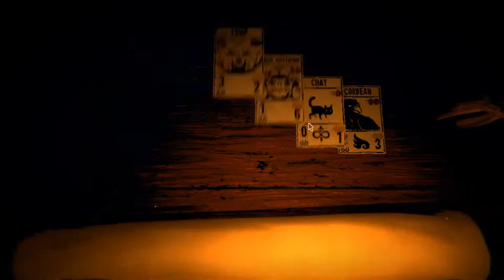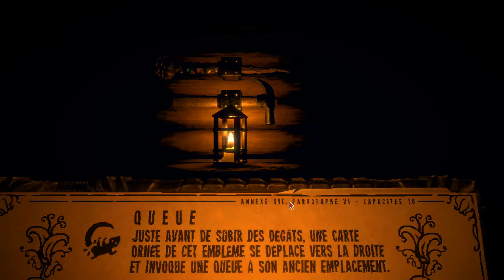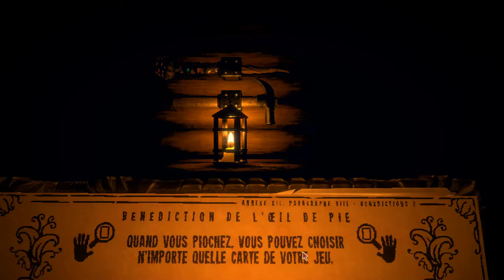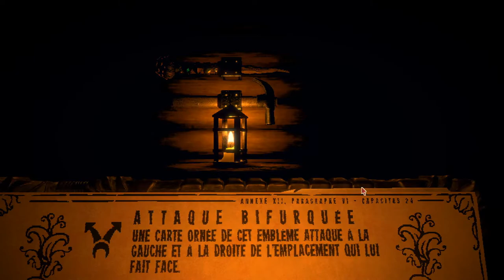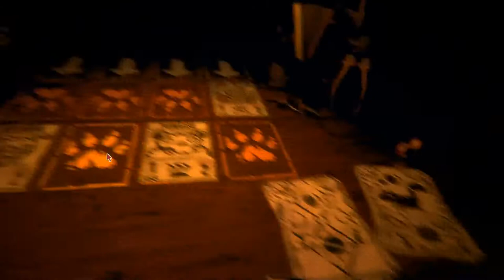LA CREEPYPASTA COMMENCE ! - Inscryption Épisode 1 [Découverte]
Et c'est parti pour le début d'une nouvelle aventure (encore) sur Inscryption
Un jeu de carte qui emprunte pas mal à Slay The Spire pour en faire... tout autre chose
Spoiler c'est méga bien